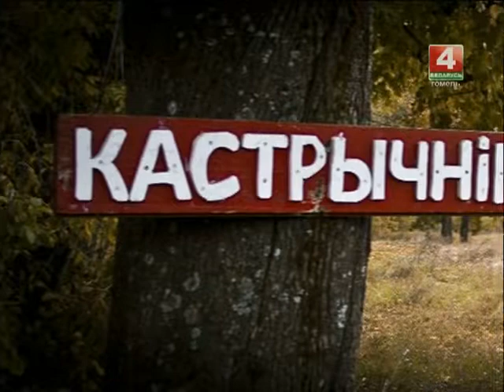Добрый вечер, Гомель!27 09 2017 Деревенские истории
Деревенские истории Гомельщины. Интересные, позитивные, содержательные. Думаете, их единицы? Напрасно! Историй, повествующих о том, как люди меняют сельское пространство и жизнь в нём настолько, что результат манит городских, тысячи!
Вчера в «Добром вечере» была прекрасная деревенская история семьи Адинцовых из Старой Белицы Гомельского района. Были замечательные манты от Кати Адинцовой, поделки из лозы от Максима Адинцова, захватывающие истории о жизни клуба молодой семьи от Ларисы Григоренко - помощника председателя Урицкого сельского Совета.
Вместе с Юлией Липовской - вторым секретарём Гомельского областного комитета БРСМ мы пришли к выводу, что молодые семьи могут стать «властелинами села» и могут гордо нести это звание долгие годы.
А с Евгением Цалко — директором Залесского яслей-сада-средней школы Чечерского района, порассуждали, какие перспективы открывает хорошая деревенская школа!